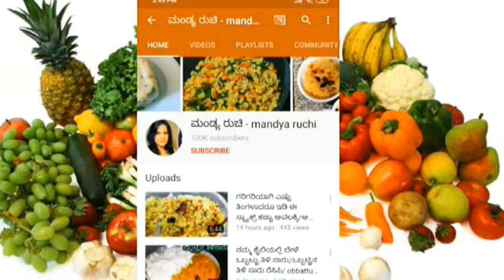ತಿಂದಷ್ಟೂ ರುಚಿ ಈ ಮೆಂತ್ಯ ರಸಂ, ಯಾವುದೇ ರಸಂ ಪುಡಿ ಬೇಡ, ಬೇಳೆ ಬೇಯಿಸುವುದು ಬೇಡ/menthya rasam recipe in kannada